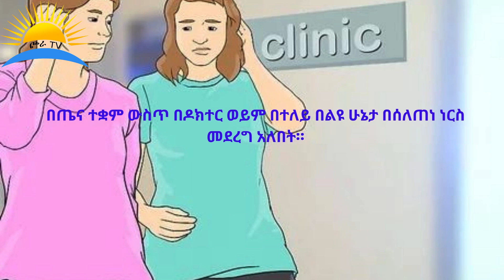Ethiopia| አንዲት ሴት ደህንነቱ የተጠበቀ ጽንስ ማቋረጥ እንዴት ትችላለች( “safe abortion”?)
በከፍተኛ ጭንቀት ያሉ ሴቶች ጽንስ ለማስወረድ ብዙ አይነት ያልተገቡ ሙከራዎች ያደርጋሉ እናም እራሳቸው ለአደጋ ያጋልጣሉ።
አደገኛ በሆኑ ፅንስ የማስወረድ ተግባራት በብዙ ሺህ የሚቆጠሩ ሴቶች ለሞት ፣ ለኢንፌክሽን እና ለመሃንነት ይዳረጋሉ።
 በጤና ተቋም ውስጥ በዶክተር ወይም በተለይ በልዩ ሁኔታ በሰለጠነ  ነርስ መደረግ አለበት።